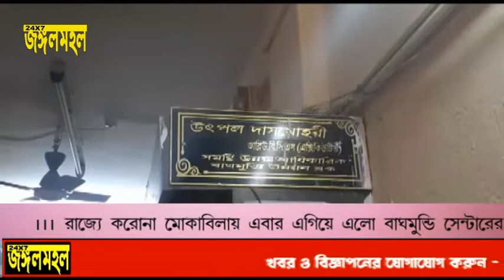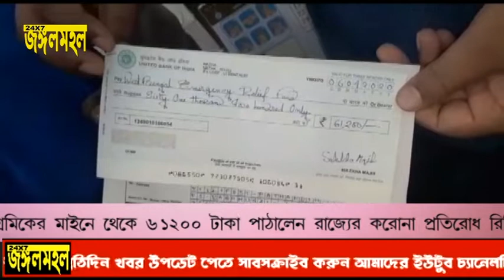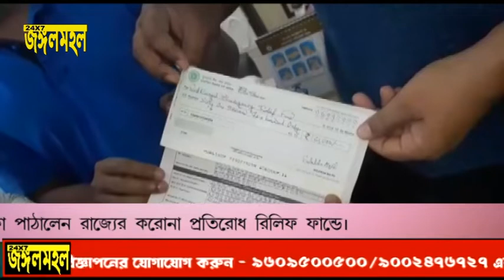তারা ওয়েষ্ট বেঙ্গল এমারজেন্সি রিলিফ ফান্ডে নিজেদের পারিশ্রমিকের মাইনে থেকে ৬১২০০টাকা পাঠালেন রাজ‍্যে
পুরুলিয়া
 রাজ‍্যে কোরনা মোকাবিলায় এবার এগিয়ে এলো বাঘমুন্ডি সেন্টারের আই সি ডি এস কর্মীরাও। সামাজিক পরিসেবার পাশাপাশি তারা ওয়েষ্ট বেঙ্গল এমারজেন্সি রিলিফ ফান্ডে নিজেদের পারিশ্রমিকের মাইনে থেকে ৬১২০০টাকা পাঠালেন রাজ‍্যের কোরনা প্রতিরোধ রিলিফ ফান্ডে।
পুরুলিয়া জেলার বাঘমুন্ডি ব্লকের আওতায় রয়েছেন ঐ আই সি ডি এস কর্মীরা।
 সোমবার তাঁরা একত্রিত হয়ে বাঘমুন্ডি সমষ্টি উন্নয়ন আধিকারিকের কাছে তাঁরা সমবেত ভাবে আসেন। এবং জানান রাজ‍্য সরকারকে পাশে থেকে সামান‍্য আর্থিক সহায়ত র কথাও জানান। তার পরেই  সহকারি সমষ্টি উন্নয়ন আধিকারির তাঁদের সমস্ত ব‍্যবস্তা করেন সংশ্লিষ্ট দপ্তরে টাকা পাঠানোর।
 তাঁরা জানিয়েছেন এলাকায় স্বাস্থ্য পরিসেবা দেওয়ার পাশাপাশি করোনা প্রতিরোধের জন‍্য সরকারে পাশে থাকার অঙ্গীকার করেছেন তারা।